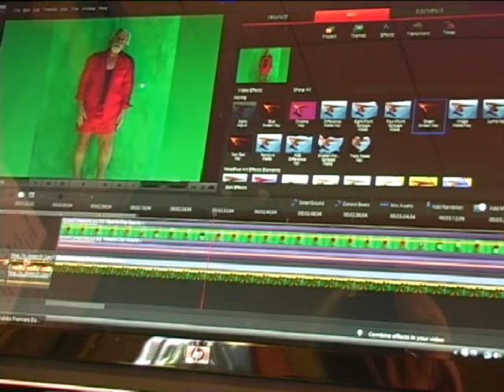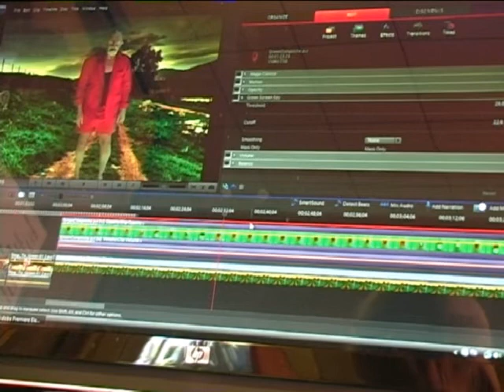How To Green-Screen with Premiere Elements-7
Well... My wonderful XP computer died a terrible death so now I am on Vista which isn't all that bad but... my beloved Premiere 6.5 will not work on it.  Of all the Premiere versions, I liked 6.5 because it was the only version that did beautiful Green-Screen.  (Look at my "New Museum" for beautiful green screen)  Rather than spending a fortune for the new Premiere CS3, I decided to try using Premiere Elements-7 that I won from Adobe for my "Antiques Fraud Show"  This little video is the result... What a surprise...not bad!